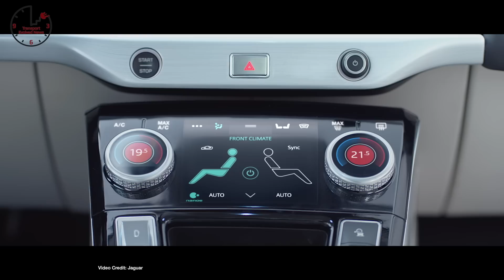Model 3 Worldwide Launch, Jaguar iPac SVR, Hyundai Battery Search- TEN Episode 211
01:12 Resolution and Recommendation  - Tesla pushes Model 3 fix for stopping distance issues, prompting Consumer Reports to recommend Model 3
01:55 Longer Wait  - Tesla pushes back Model 3 international expansion to next year
02:40 Shaving Drag  - Audi showcases how it managed to achieve a 0.28 drag coefficient for its upcoming e-Tron Quattro, promises video cameras instead of mirrors where allowed
03:37 SVR - Jaguar says its developing a performance version of the i-Pace, and suggests it could beat the new Tesla Roadster.
04:37 Minimizing Conflict  - Tesla releases its annual Conflict Minerals Report, shows how it it trying to responsibly source the raw materials it needs for its battery packs.
05:32 eSprinterSpecs - Mercedes Benz releases specifications of the 2019 eSprinter
06:22   New Batteries?  - Reader Tip-off Suggests GM Could Be working on new batteries for the Bolt Ev -- GM declines to comment.
07:15 Extended  - UK extends its current plug-in car and van grant until October 2018
08:07 Going Public - Chinese firm NIO files for a U.S.-based  IPO
08:50 Insure me  - Tesla continues to expand its insurance packages for customers as Model S becomes one of the most expensive cars to insure in the U.S.
09:45 Triple Expansion  - EVs are set to triple in numbers in just two years, says new report released this week by the International Energy Agency - (there are currently more than three million on the roads now)
10:27 Make Your Own  - Hyundai rumored to be building its own battery production lines amidst terrible battery shortages
11:17 Urgent Delivery  - Tesla flies in battery prodcution line equipment from Germany to help push Tesla production up
11:50 Topless ? - Nissan celebrates selling its one hundred thousandth LEAF in Japan by revealing a topless Nissan LEAF